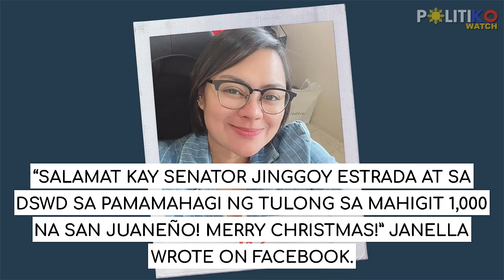Natuloy din! Jinggoy gives holiday ayuda to San Juan residents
More than a thousand San Juan residents got an early holiday ayuda from their former mayor and now Senator Jinggoy Estrada.